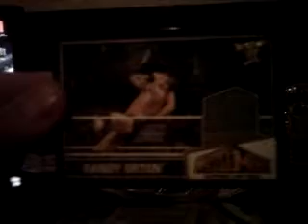2013 Topps Best Of WWE Pack Break